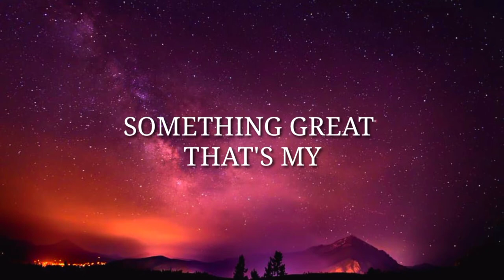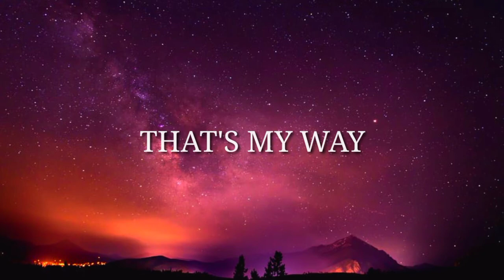MORILLO - MAKERS ANTHEM